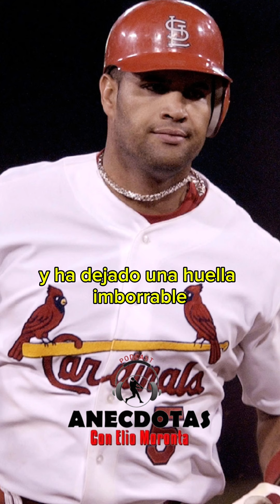Albert Pujols dejó números Impresionante,